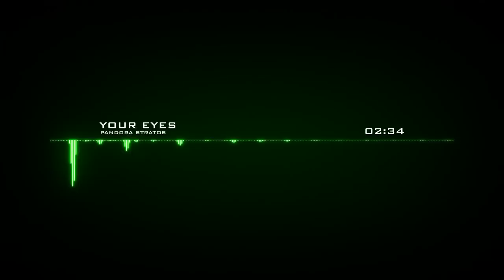Pandora Stratos - Your Eyes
new DnB song by Pandora Stratos

Visualizer:
Audio Visualizer by Mocarg
You can get this free project file at his channel.